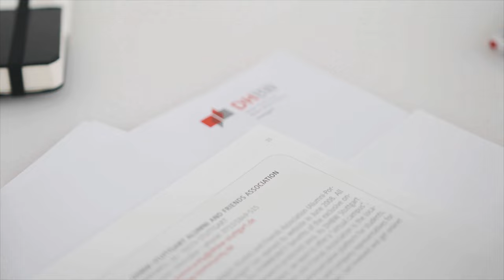International Study Program at DHBW Stuttgart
Für weitere Infos besucht gerne unsere Website und folgt unseren Social-Media-Kanälen!